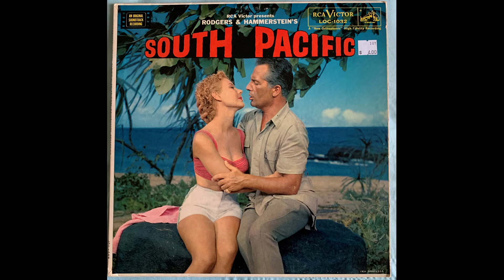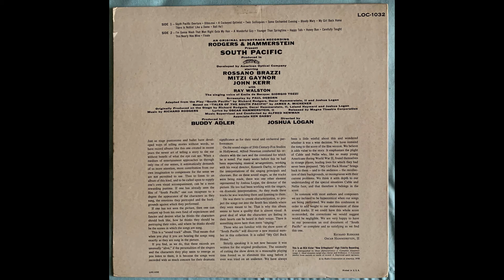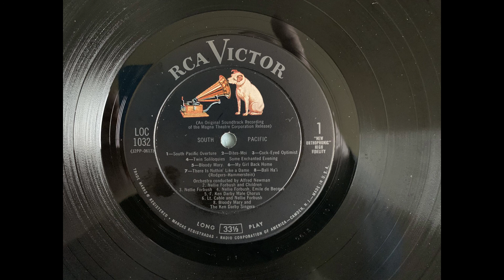South Pacific Twn Soliloquies and Some Enchanted Evening RCA Victor LOC 1032